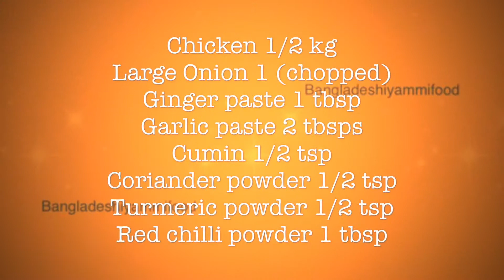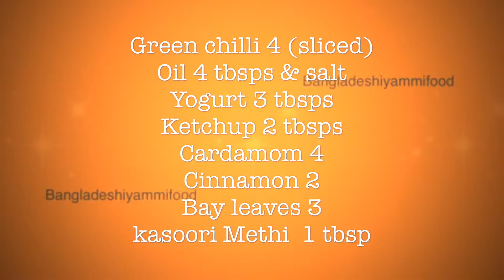kasoori Methi Chicken Curry || কাসরি মেথির মুরগি কারি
Large Onion 1 (chopped)
Ginger paste 1 tbsp
Garlic paste 2 tbsps
Oil 4 tbsps & salt
Yogurt 3 tbsps
Ketchup 2 tbsps
Cardamom 4
Cinnamon 2

মাংস ১/২ কেজি
পেঁয়াজ ১ টি
আদা বাটা ১ টেবিলচামচ
রসুন বাটা ২ টেবিলচামচ
জিরা গুঁড়া ১/২ চা চামচ
ধনিয়া গুঁড়া ১ চা চামচ
মরিচ গুঁড়া ১ টেবিলচামচ
তেল ৪ টেবিলচামচ & লবন
দই ১ কাপ
টমেটো কেচাপ ২ টেবিলচামচ
দারচিনি ২ টি
কাসরি মেথি ১ চা চামচ

Wash and drain meat.

Wash and cut onion.

In a pan add oil , onion, bay leaves and salt. Cover the pan and fry for 2 minutes.

Add chilli, turmeric, cumin, coriander, bay leaves, cinnamon, cardamom and ginger & garlic paste.  Fry for 2 minutes.

Add meat and fry for few minutes. Cover the pan and cook in low heat for 7 minutes.

Add yogurt , Methi & ketchup. Cook till meat is tender .